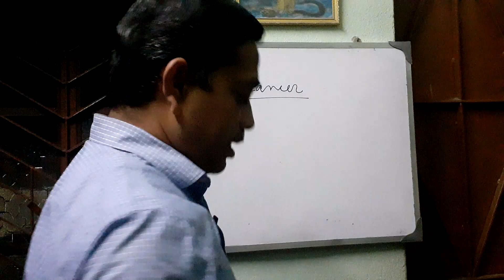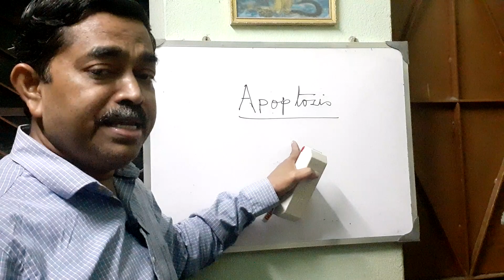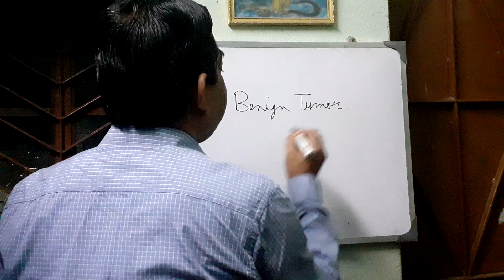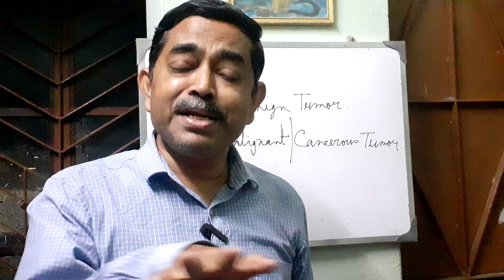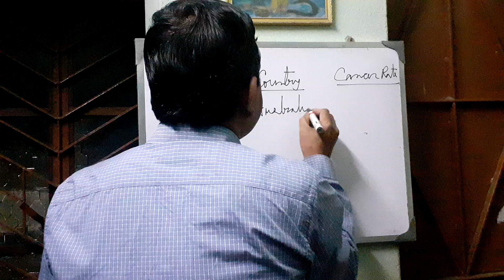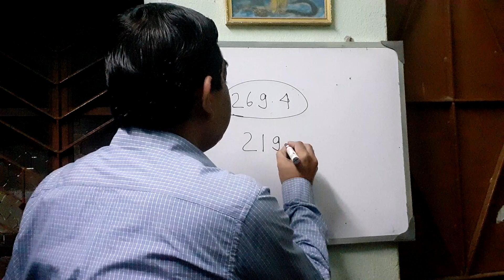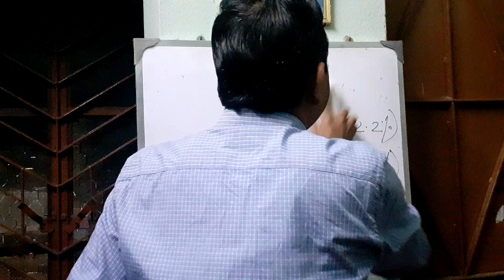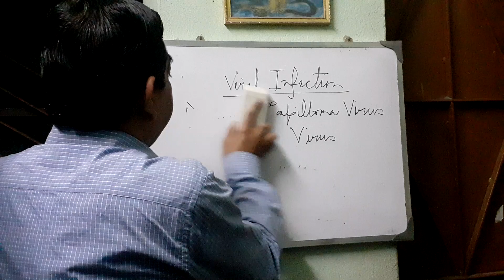Cancer-The Deadliest Disease of the Era